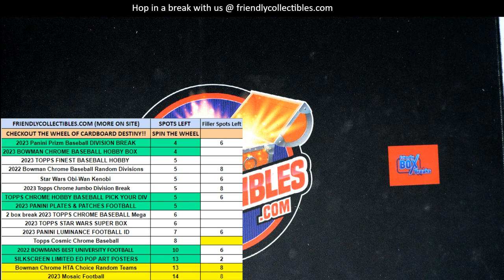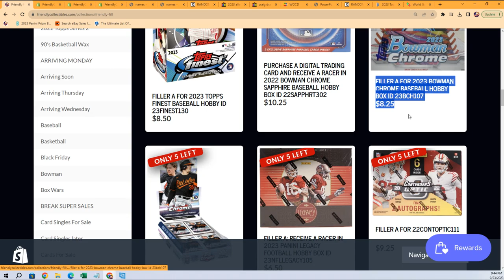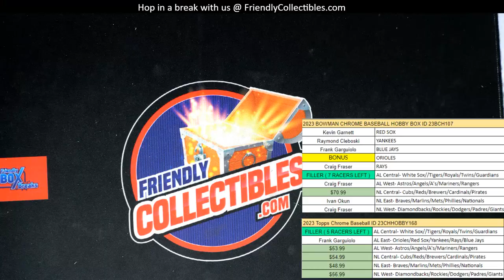POP ART POSTERS SERIES 2 WAVE 1 FILLER B ID S2POPARTPOST129